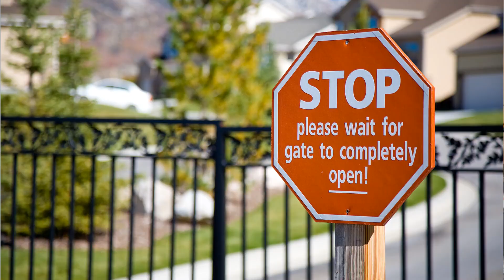Watch This If You Want To Sell On Amazon - My Most Profitable Secret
Type MORE in the chat if I should make more Amazon content!